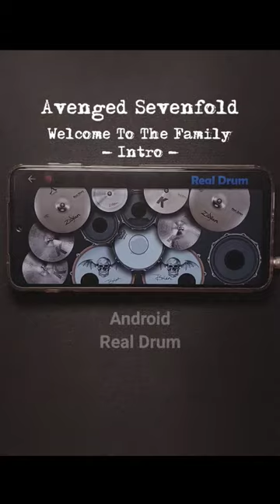Intro - Welcome To The Family - Real Drum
Real Drum Lesson